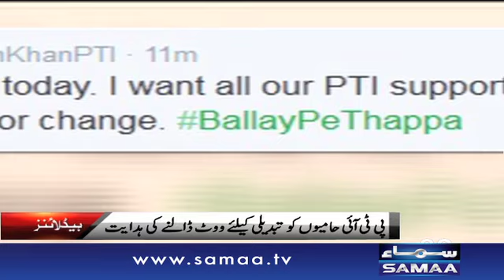Morning Headlines - 12 PM - 23 Dec 2015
Morning Headlines.